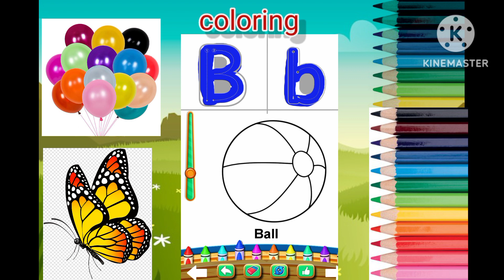abcd coloring for kids/B alphabet@pinky3159